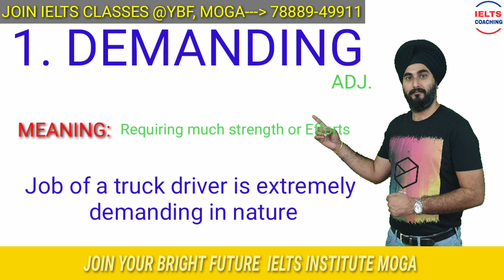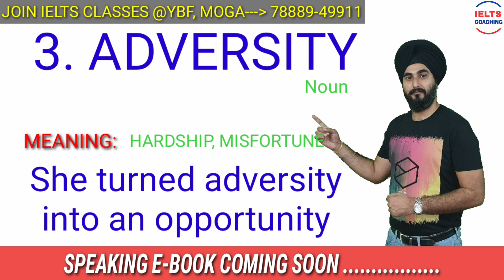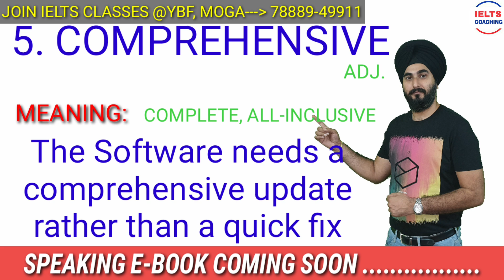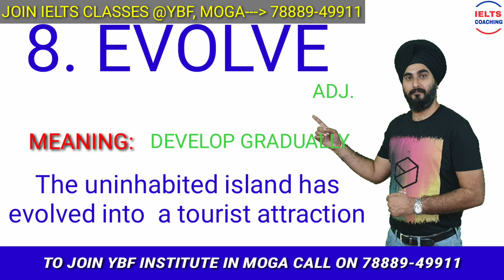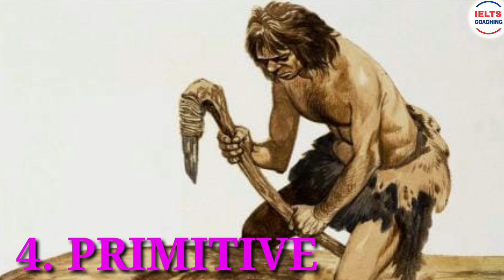IELTS Ueful Band 8.0 Vocabulary For Writing And Speaking | Frequent Ielts Vocabulary You Must Know